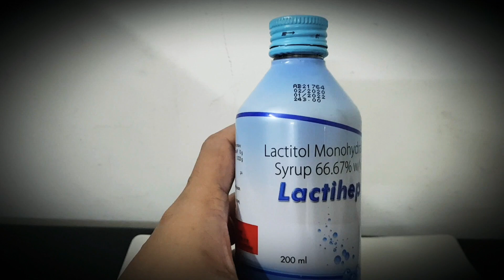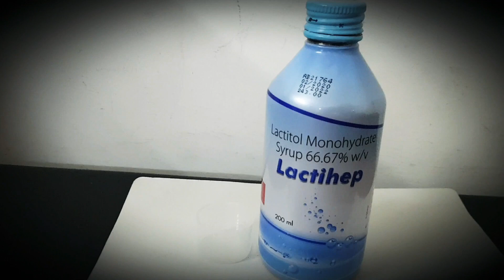lactihep 200ml syrup uses in hindi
lactihep syrup 200ml
lactitol monohydrate syrup 66.67% w/v
mrp:243
each 15 mil of syrup contains
lactitol monohydrate BP 10g
benzoic acid is 0.0225g
manufactured by
sun pharmaceutical India Ltd.